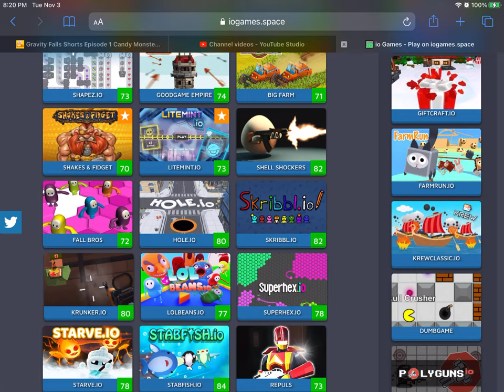Get ready for the bootleg brother